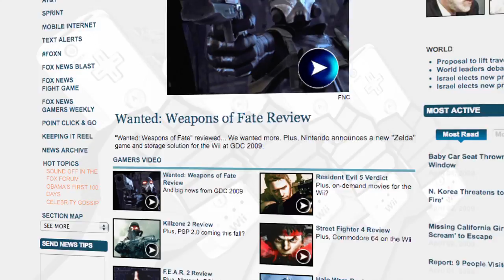Torchlight Creator Speaks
FOX News Gamers Weekly previews "Torchlight" with an exclusive interview with Runic Games' CEO, Max Schaefer.  for more.